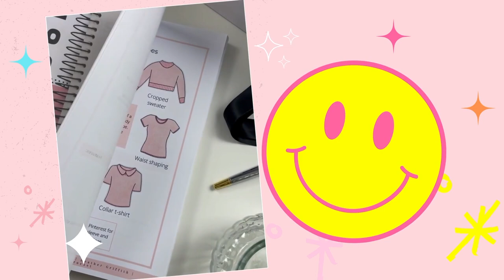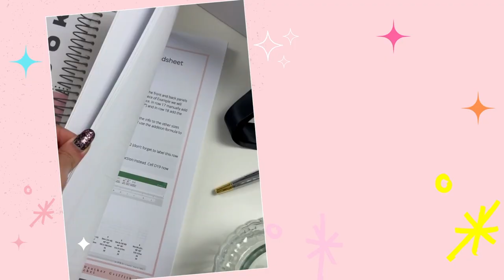What's been happening? Jan and Feb crochet chat ♡ HG Designs Crochet ♡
Hey Tribe ♡

Let's have a catch up chat! I talk about my pregnancy with baby Taylor, baby Taylor's sale and a CAL that I am hosting. I also have WIPs to show you.